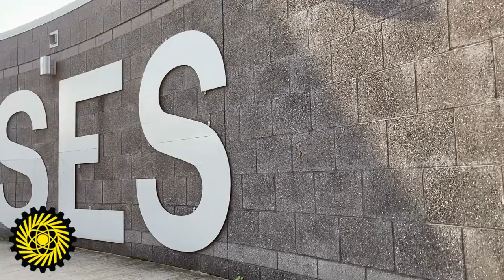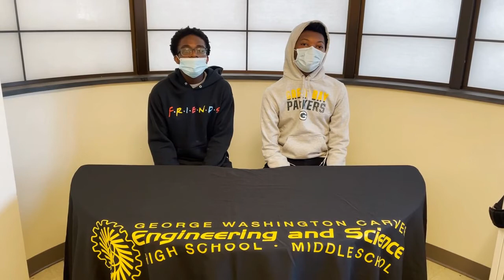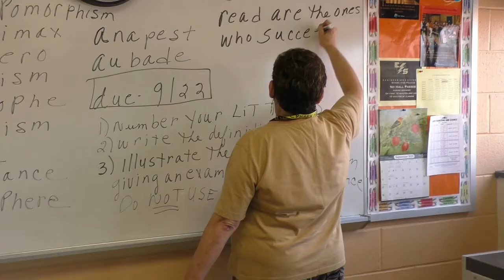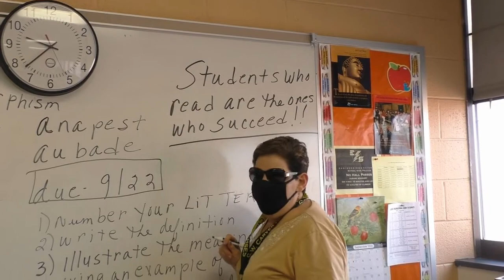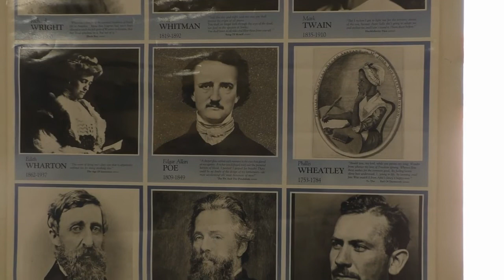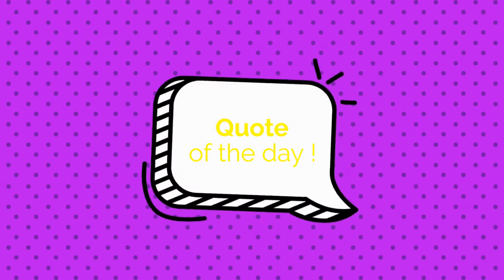E&S News: September 20, 2021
On this week's episode, we prepare for the Keystones and talk to Ms. Aglira, the OG teacher of Carver HSES.